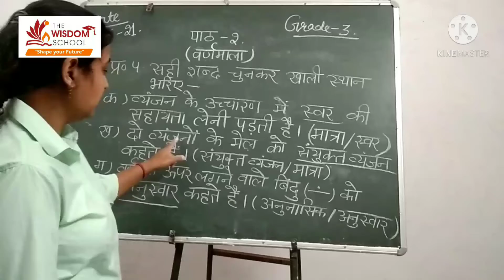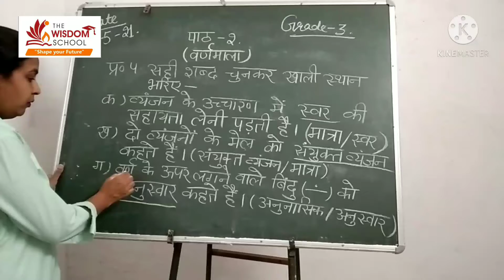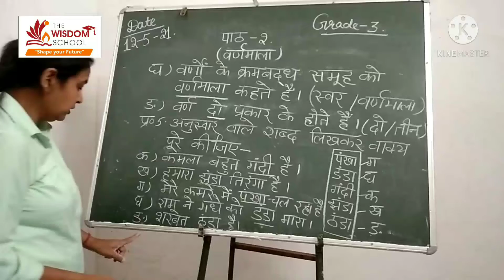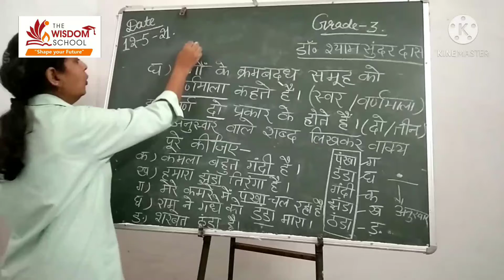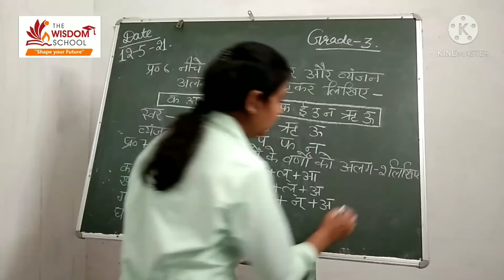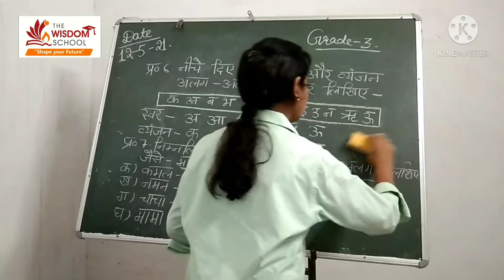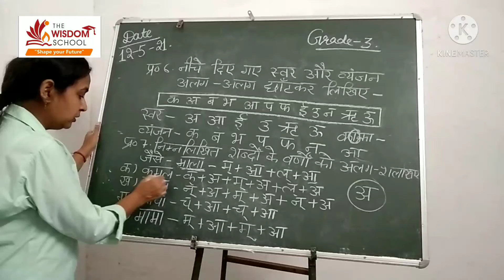Grade 3/ Hindi Grammar/Pg14/ 14May